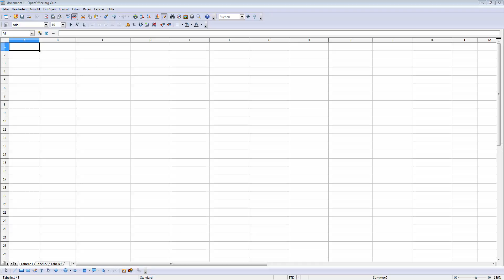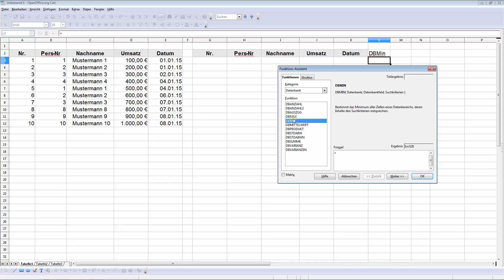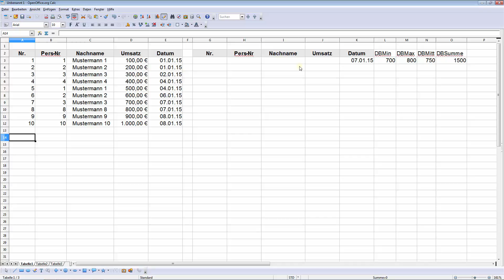DBMin DBMax DBMittelwert DBSumme (Excel & Open Office Calc)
In dieser Anleitung zeige ich die Funktionen DBMin DBMax DBMittelwert DBSumme die man bei Excel und Open Offce Calc gleichermaßen nutzen kann.
Dies ist ein leicht verständlichen Tutorial in deutsch /german.